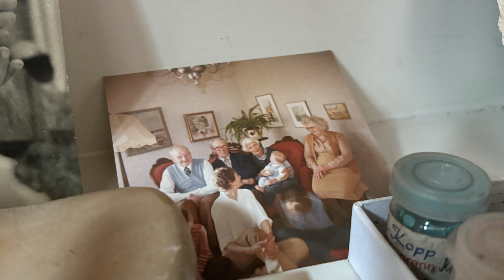Introducing Anna Blom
Exploring states of psychological transition, Anna Blom’s solo exhibition is conceived as an exploration of variance. Responding to contextual change and liminality, as well as the changes in oneself, the works are a series of articulations: poetic verbiage taking on a diaristic methodology. Accompanied by a programme: opening, dinner, roundtable discussion, the exhibition is conceived as a moment to engage with the work but also the space and eachother.

Curated by London-based curator Jenn Ellis and founder of Apsara Studio, the solo exhibition will encompass new paintings created by Blom. Thinking carefully about art, space and context, the exhibition is conceived with harmonious dialogue in mind, reflecting spaces of interiority and exteriority.